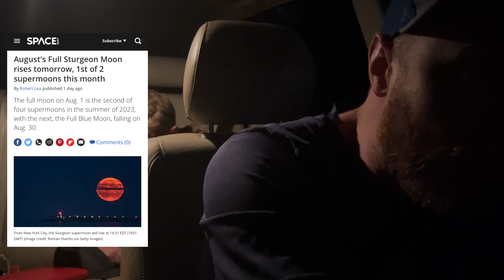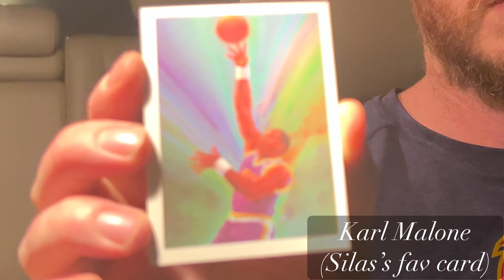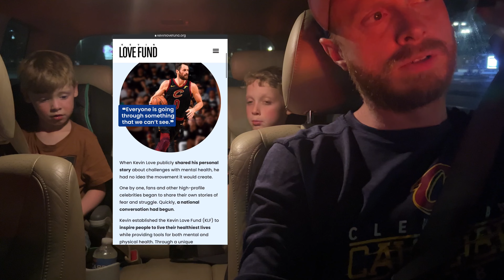Episode 85: Thoughts on Family In Town, Kevin Love, and Copying My Favorite Movies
Welcome to my drive home!

Who is your favorite all time NBA player?